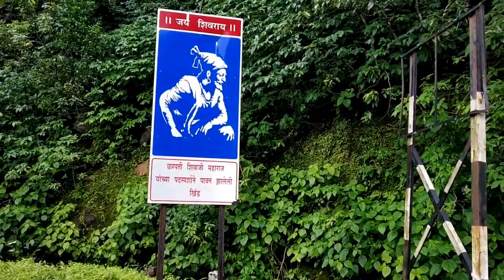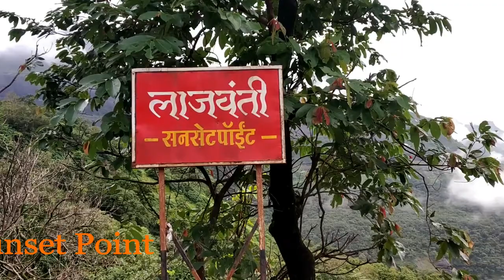माळशेज घाट - Malshej Ghat प्राकृतिक सौंदर्य का अद्भुत नज़ारा...